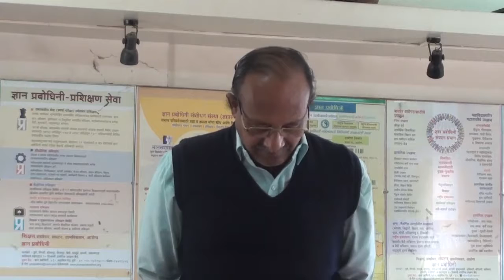Prayogshil shala 3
City High school, Dhule